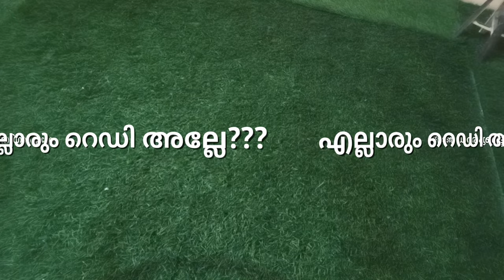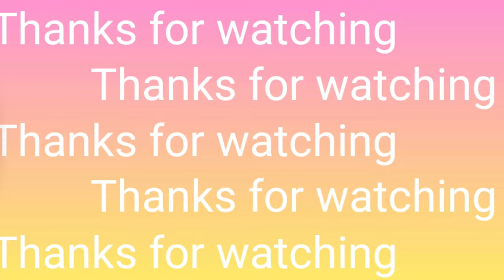Aariwork class-1 for beginners@ormadesignstipsandtricks7577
Malyalam embroidery Class
Malyalam Stitching Class
Malyalam beads working
Viral fashion tips
Latest fashion
Low price
Fashion desiner sandhya kannikkara
Embroidery class1@OrMa designs Tips and Tricks
Embroidery class for beginners
Fashion Desiging courses
Stitching Tips
Fashion clo
fashion clothes
fashion clothes for girls
fashion clock
fashion clothes for men
fashion clock mehndi design
fashion clothes for boy
fashion clothes for ladies
fashion clock mehndi design back hand
fashion cloth house
fashion clothes hacks
beads
beads work
beads jewelry making
beads work on blouse
beads jewellery
beadap bengali movie full
beads craft
beads work churidar designs
beads jewellery collection
beads bracelet
stitching machine motor fitting malayala
stitches
stitching tutorial for beginners
stitching
stitching and cutting
stitches shawn mendes lyrics
stitching machine
stitching ideas
stitch
stitch by asifa
embroidery stitches
embroidery stitches by hand
embroidery stitches for beginners
embroidery stitches flowers
embroidery stitches names
embroidery stitching malayalam
embroidery stitching machin
embroidery stitch design
embroidery stitches for letters
embroidery stitches tutorial
costume Designs
costume designer
costume designer cours
costume designer tamil
costume design drawing
costume designer course in tamil
costume designing ideas
costume design and fashion in tamil
costume designer malayalam
costume designer sindhu
costume designer in chennai
work fro
small business
small laude business
sewing machine
sewing machine
sewing machine thread bunching
sewing machine motor fitting
sewing machine price
sewing machine thread cutting problem
sewing machine needle change
sewing machine not stitching
Kerala costumes
North indian costumes
Churidar designs
Saree
Kids wear
Ladies Wear
Lehanga
Pattu pavada
A Line design
Choli desings
Blouses
Princes cut blouse
Normal blouse
Kattori blouse
Goun desings
Pattiyala pant design
Neck design
Easybracelet
Stiching unit ideas